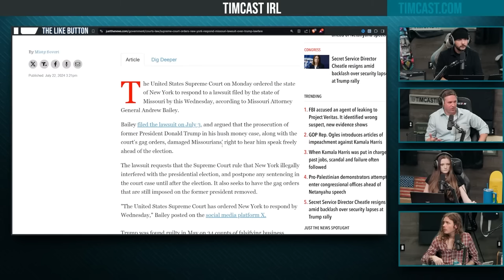New York MUST RESPOND To Missouri Lawsuit Over FRADULENT Criminal Charges Against Donald Trump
Guest:
AG Andrew Bailey @AGAndrewBailey (X)